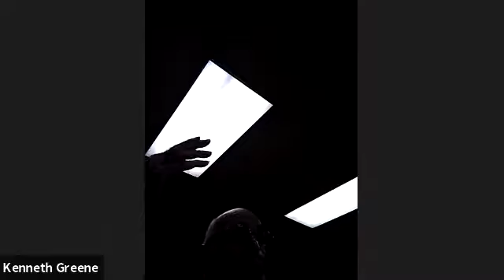Daf Yomi 8 20 2021